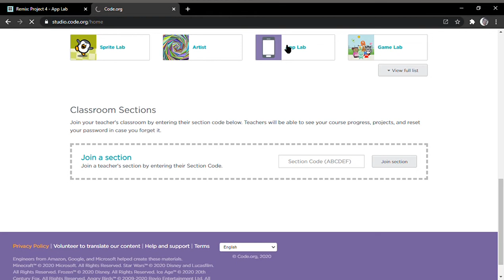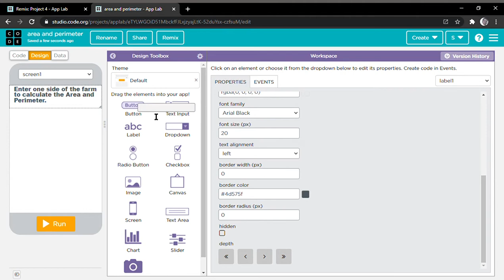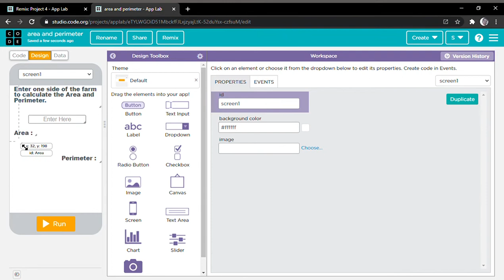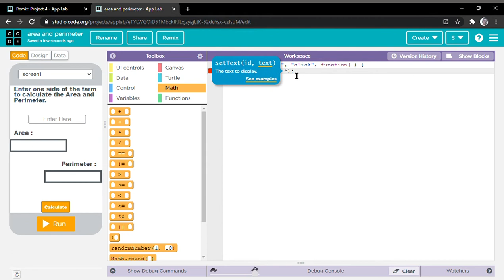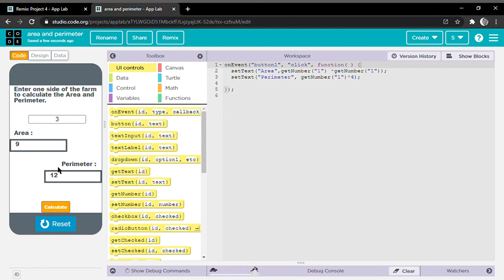how to create area and perimeter to calculate in app lab in code.org.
hi friends welcome to s.shanmukha channel.